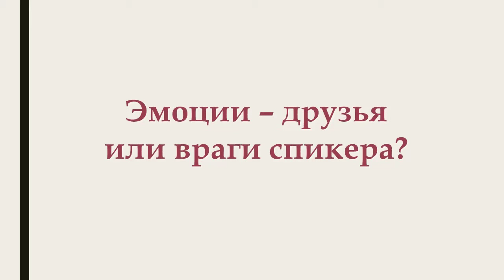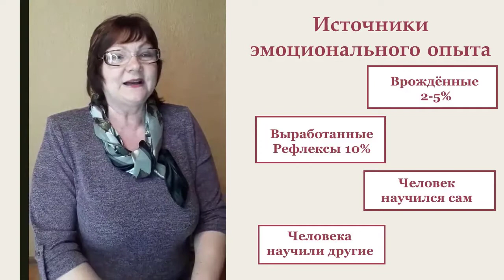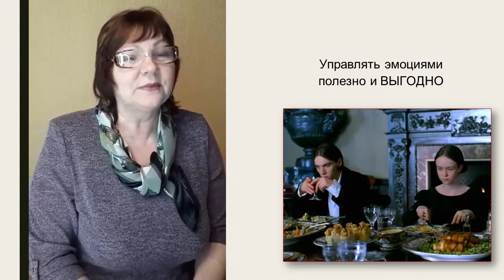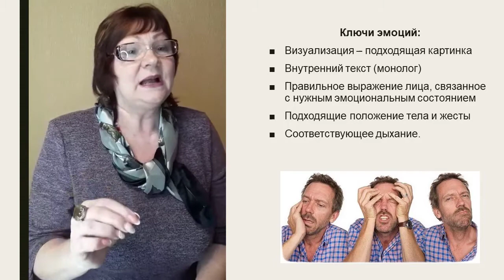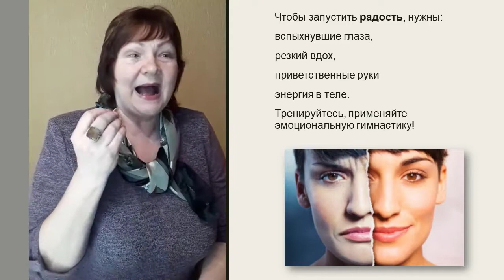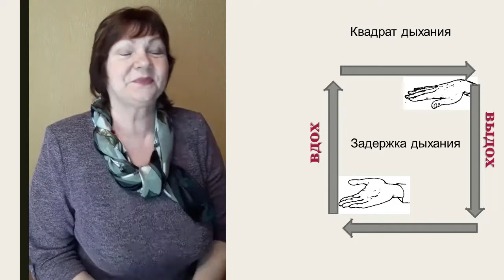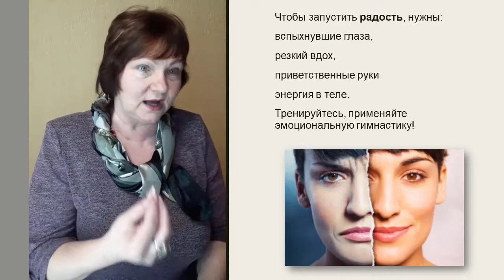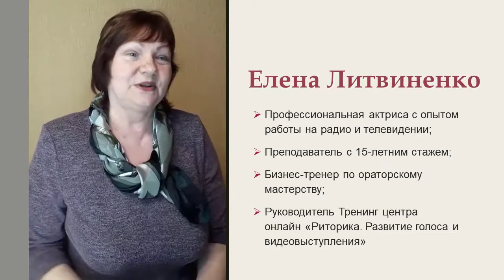Эмоции для спикера - друзья или враги? Как научиться изменять эмоциональное состояние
Эмоции, как известно, бывают позитивные и негативные. Негативные эмоции вырабатываются еще в детстве в процессе игры, причем гораздо быстрее, чем позитивные. Когда мы выходим на сцену или включаем камеру, волнение может запустить в нас, как негатив: начинаем злиться, раздражаться, так и позитив - кураж, радость, свободу.

Эмоции нужно тренировать, понимая для себя, когда лучше их сдержать, а когда выплеснуть. Где эмоции помогут, а где, наоборот, все развалят. На помощь придут эмоциональная гимнастика, актёрские приемы и дыхательные техники.

Ситуация такова: эмоции, возникая внутри, вызывают мимику на лице, определённые мысли в голове и движения в теле. И мы можем не только запомнить свои эмоции, но и воспроизвести их по памяти. Кроме того, эмоциональные ключи могут помочь вызвать нам нужное эмоциональное состояние.

На этом и построена система Станиславского — основателя первой русской актёрской школы. Немаловажная роль в актёрском мастерстве отводится именно умению воспроизводить нужные по ходу пьесы эмоции. И этому можно научиться.
Тренируйтесь, и эмоции станут вам подвластны. Безэмоциональное состояние редко воспринимается хорошо и помогает в достижении целей публичного выступления.

Начните путь к свободе выступлений с 3 видеоуроков "Выступай публично без страха и волнения!" с техниками и приемами от профессиональной актрисы и тренера по ораторскому мастерству Елены Литвиненко